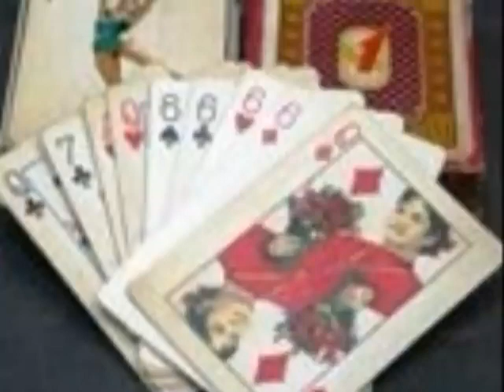Блатной удаp Official ✵Dolya Vorovskaya ✵